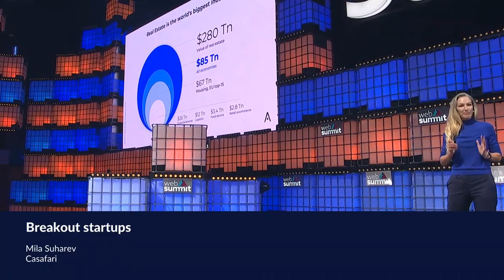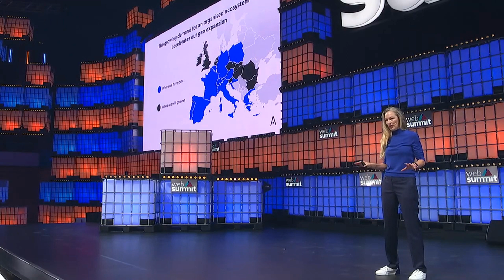WebSummit 2021 Center Stage - CASAFARI: Mila Suharev Co-CEO, Product and Data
Mila Suharev Co-CEO, Product and Data presented CASAFARI in the Center Stage of the WebSummit 2021, the annual technology conference held in Lisbon, Portugal.